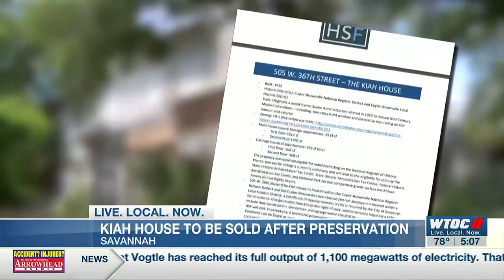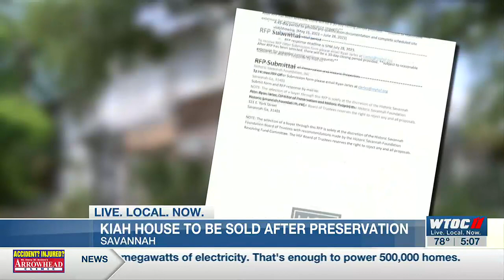Kiah House museum listed for sale by the Historic Savannah Foundation